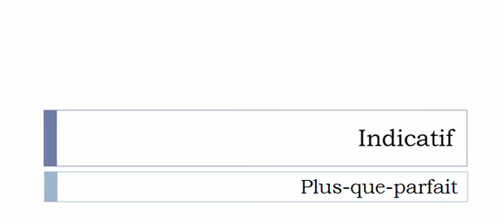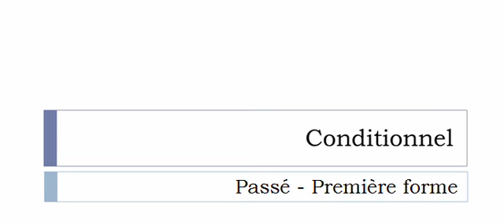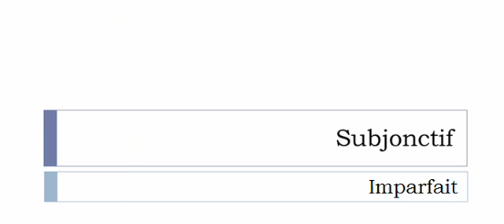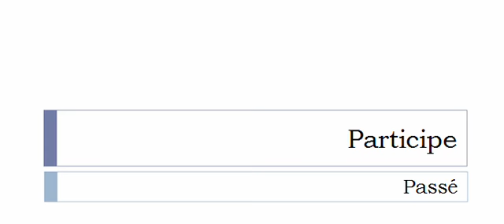Conjugaison visuelle # Verbe = Commissionner =